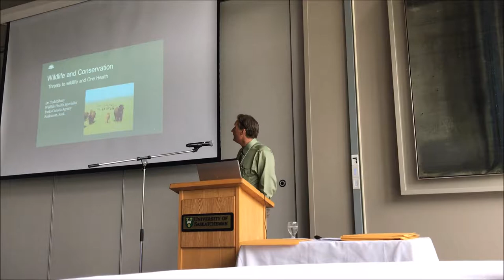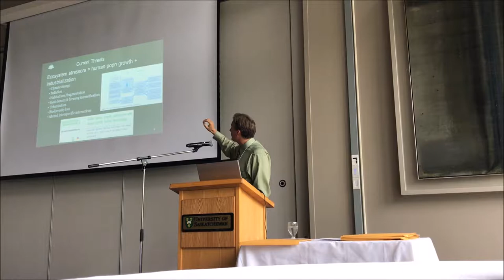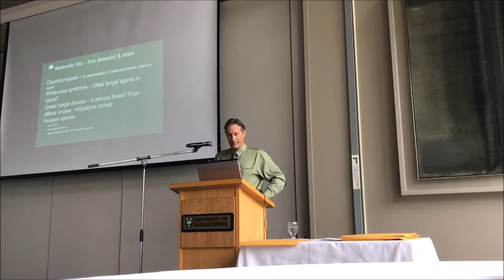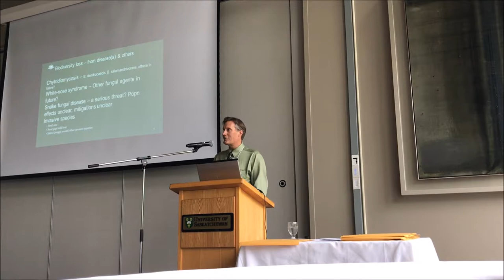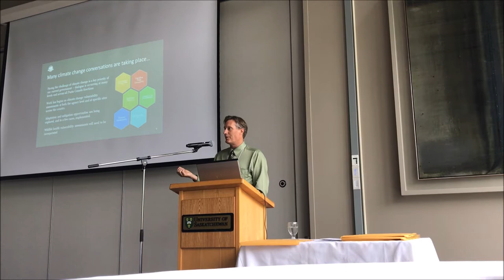CWHC Workshop 2017: Wildlife and conservation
CWHC Annual Workshop 2017

On June 15th, 2017, members of the national and international wildlife health community met to celebrate the CWHC's 25th anniversary and to discuss what the next 25 years of wildlife health in Canada will look like.

Todd Shury is a wildlife veterinarian with Parks Canada and has been a long-time collaborator and Associate of the CWHC. In his presentation, Todd frames wildlife health within a conservation context and explains CWHC's potential role in maintaining healthy ecosystems in Canada.